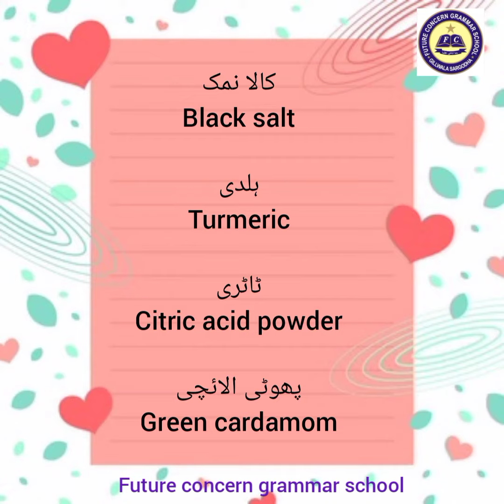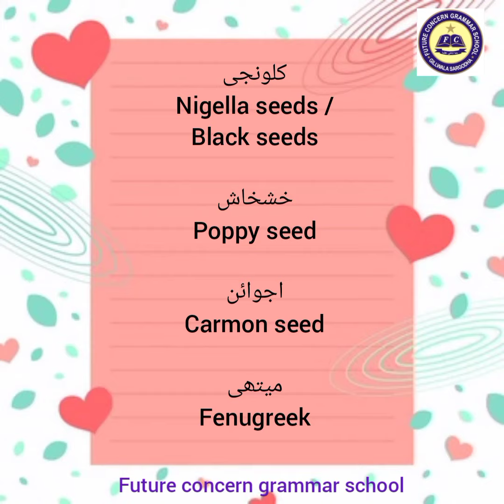Name of Spices | FCG School | FCGV-530